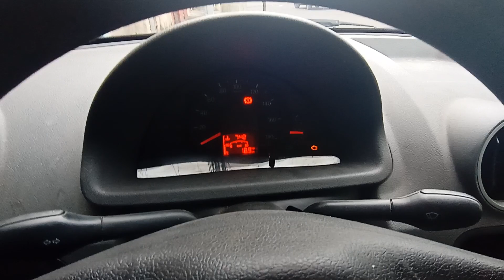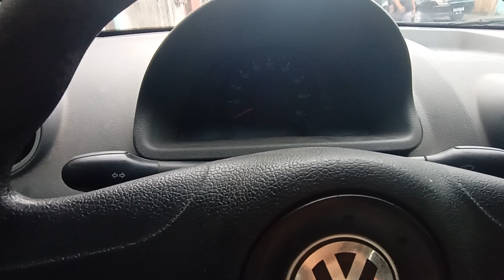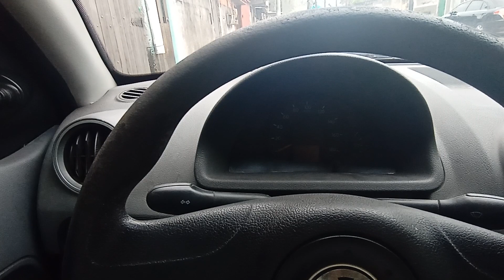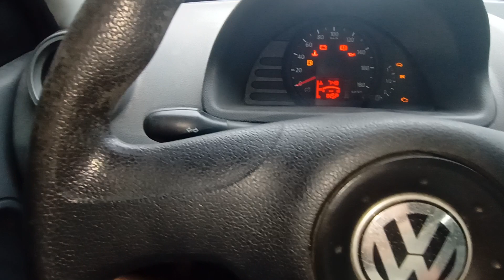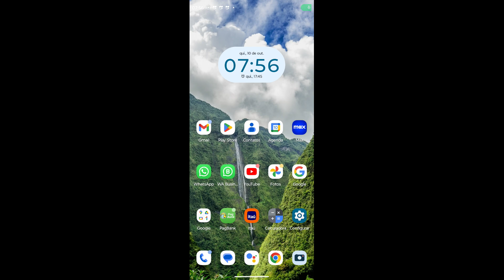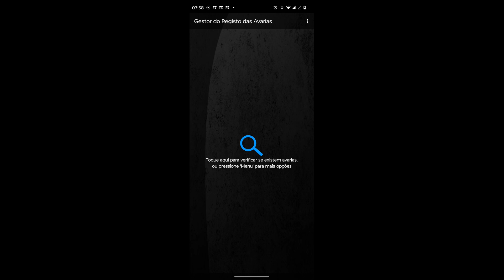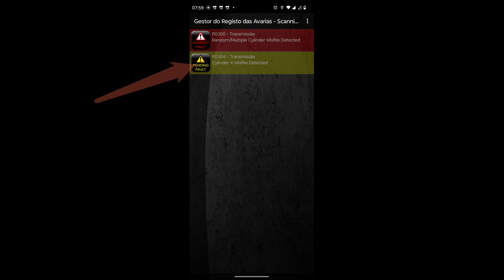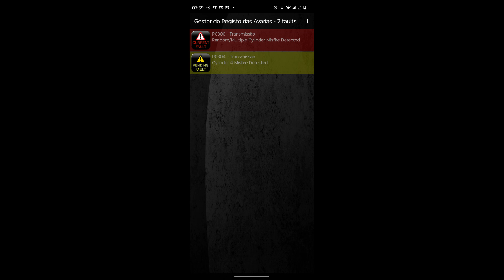Como usar SCANNER AUTOMOTIVO EML 327 Bluetooth OBD2 Android na prática?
No vídeo de hoje eu ensino como usar o Scanner Automotivo Bluetooth Obd2 Android EML 327 para detectar possíveis avarias no seu veículo.

SE DE ALGUMA FORMA EU CONTRIBUI PARA A SOLUÇÃO DO SEU PROBLEMA E VOCÊ QUISER AJUDAR O CANAL COM ALGUMA QUANTIA, FAÇA UM PIX PARA

Compre SCANNER AUTOMOTIVO BLUETOOTH OBD2 ANDROID EML 327 com DESCONTO no

Quar ganhar 5,00 e ainda ter descontos e cashback em compra de produtos?